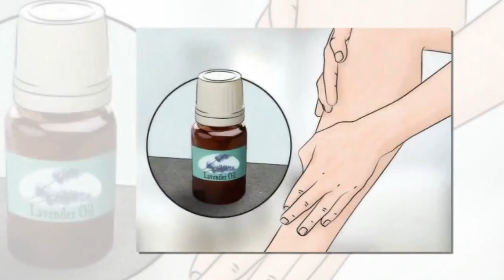L’huile essentielle de lavande, une merveille pour la peau et pour la maison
L'huile essentielle de lavande contient trop de propriétés bénéfiques pour ne pas en profiter. Elle est excellente pour la santé, pour la peau et même pour la maison. Voulez-vous connaître toutes ses utilisations ?
Découvrez dans cet article toutes les propriétés de l’huile essentielle de lavande, ainsi que les différentes façons de l’utiliser.